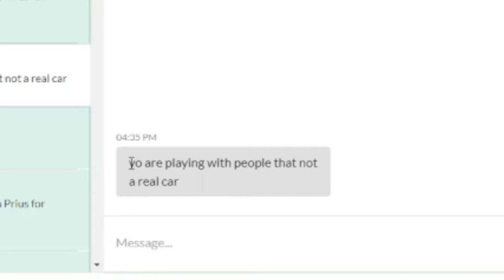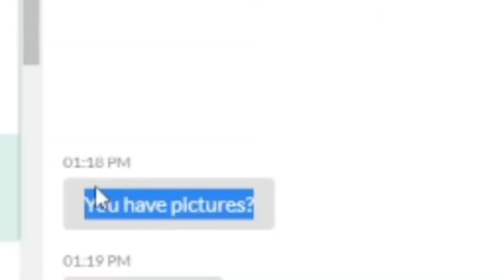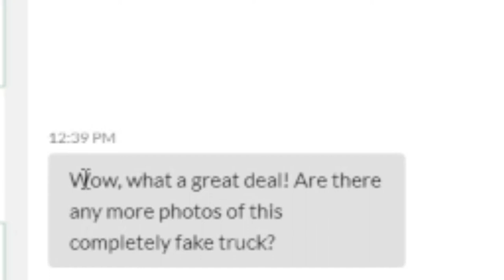I Sold GTA 5 Cars On OFFER UP And This Is What People Said..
I Sold Gta Cars On Offer Up To See what people would say